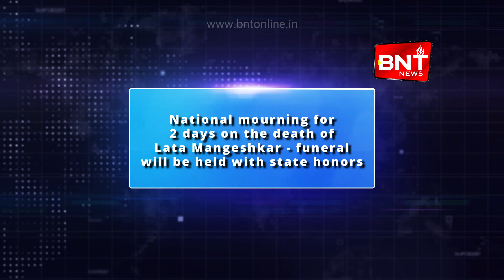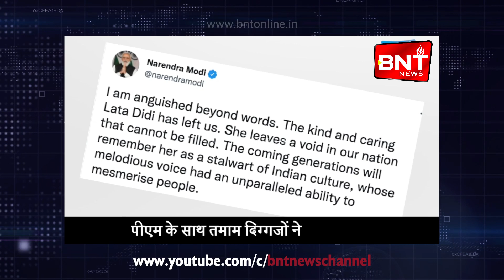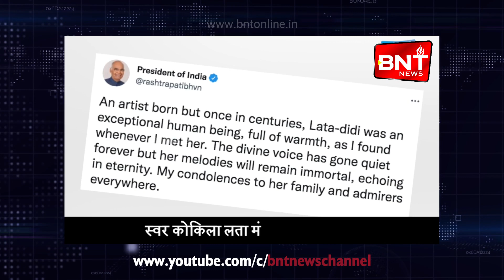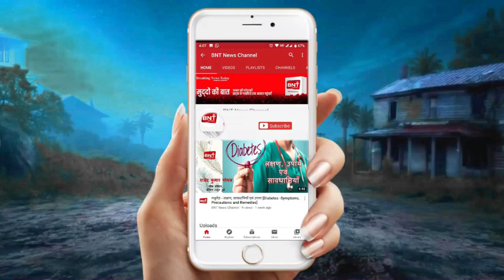खबरें जिनसे है आपको सरोकार